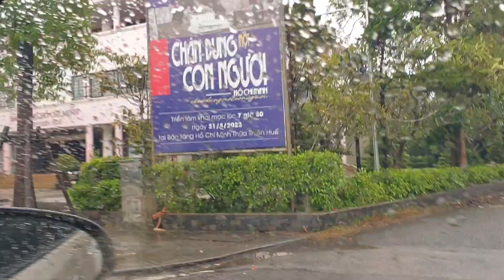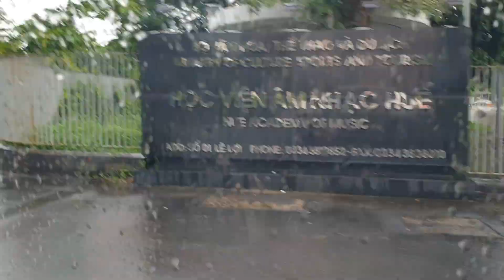2023년 12월 1일